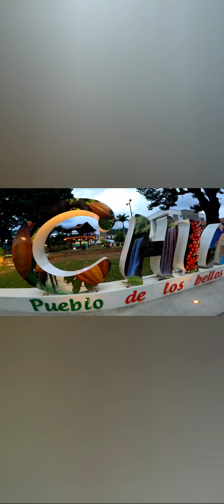Ruta en moto por Simacota, chima, Contratación y Guadalupe Santander